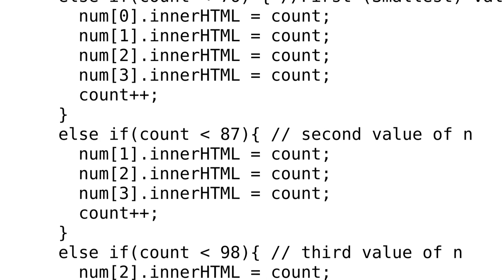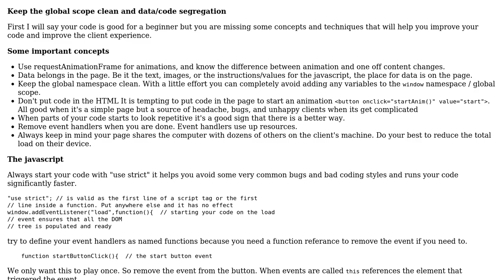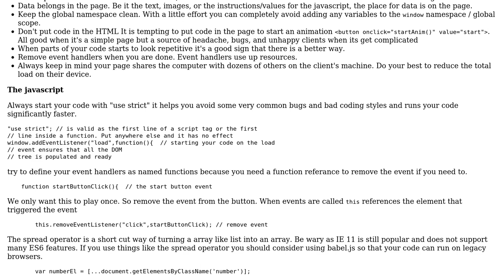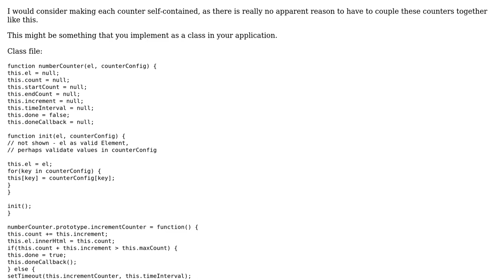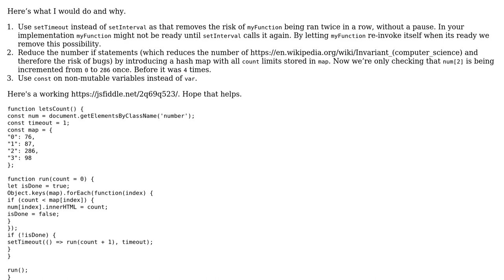Code Review: Showing animated company KPI stats (3 Solutions!!)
Code Review: Showing animated company KPI stats

With thanks & praise to God, and with thanks to the many people who have made this project possible! | Content (except music & images) licensed under CC BY-SA | Music | Images & others | With thanks to user Mike Brant user Mathieu Guindon user Linus Oleander user Blindman67 user Amir Saleem and the Stack Exchange Network Trademarks are property of their respective owners. You are responsible for your own actions.